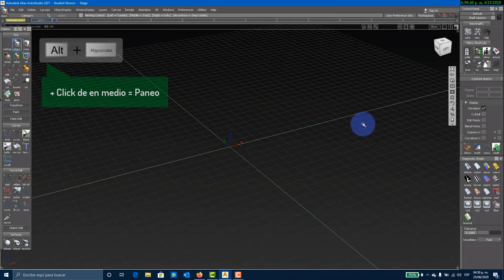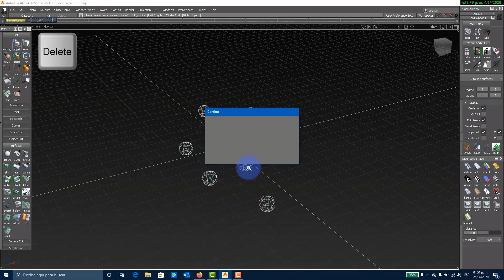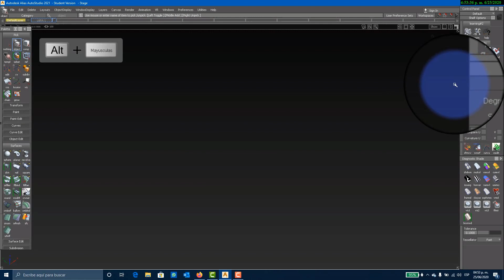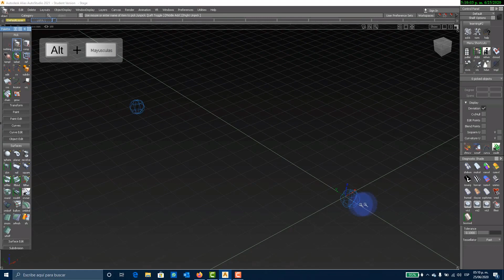Navegación en las vistas. Alias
Como navegar en las vistas, Zoom, Pan, Orbit.